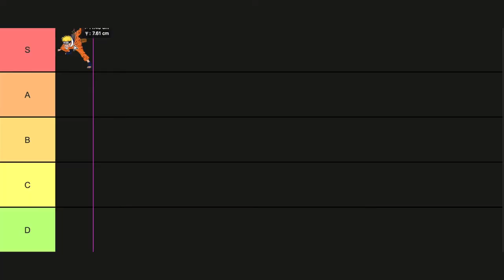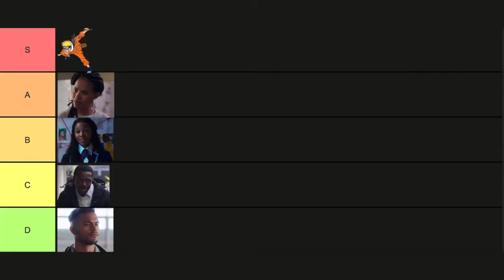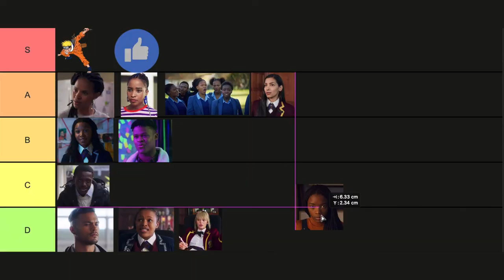Blood & Water Tier List | 2021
Hi Wackos

This is me ranking the various characters of Blood & Water.

✩ MY PODCAST ✩